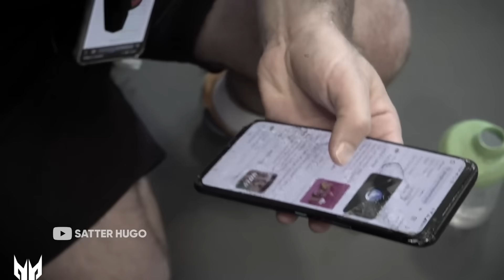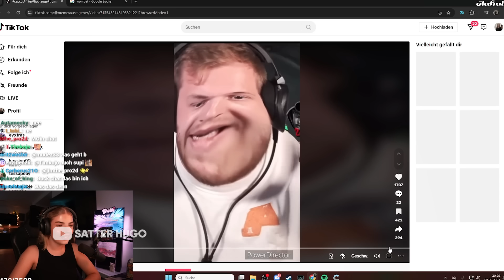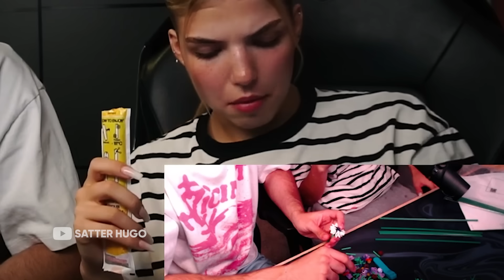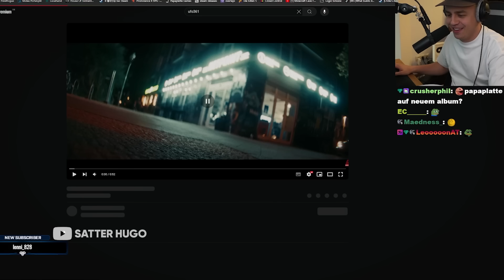WAS FÜR EIN UNFASSBARER DULLI